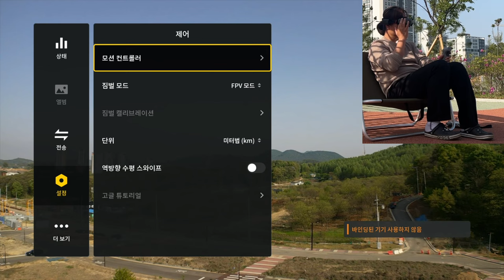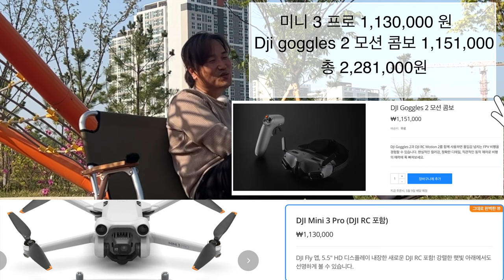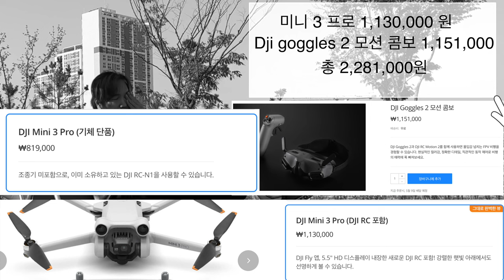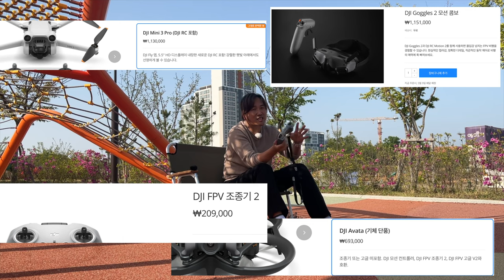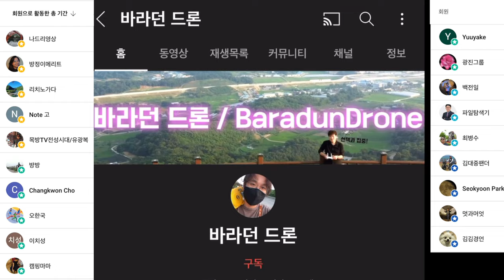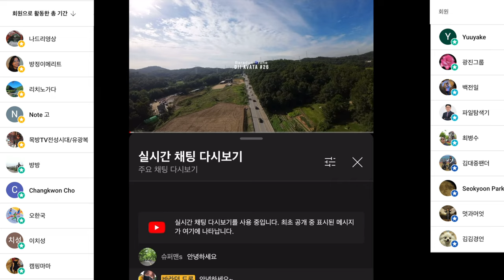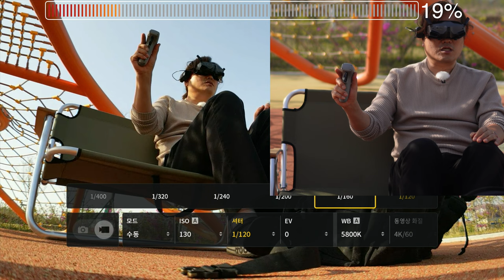미니 3 프로 고글 2 모션컨트롤러 2 사용이 가능해졌습니다 아바타와 미니 3 프로 둘 다 사용해 보고 느낀 점을 이야기해 볼게요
0:00 인트로
0:19 시작
1:51 미니 3 프로 고글2 모션2 비행시작 (FPV 모드)
3:35 지면 충돌 방지 실험
4:13 팔로우 모드 비행시작
5:47 센서드론 fpv드론 용도
6:22 미니 3 프로 다이브 가능한가?
6:48 모컨2로 착륙
7:07 과연 모컨이 필요할까요?
9:35 조종기로 FPV 모드로 한다면
11:08 모션 콤보를 사게 된다면?
13:25 헤드트래킹은 어떤가요?
17:25 총평

ㅡㅡㅡㅡ

2차 편집 또는 퍼나르기 또는 링크 악의적이지만 않다면 다 괜찮습니다
ㅡㅡㅡㅡ

1. 바라던드론 구독자 모임입니다.
2.공지 확인 및 투표 참여 하셔야 합니다.
3.최대 인원은 100명입니다. (가득 차면 못들어가요)

ㅡㅡㅡㅡ

바라던 장비